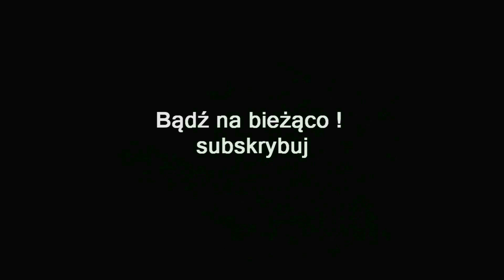ZAGRAJMY W THE CALLISTO PROTOCOL (PC) #11 - SPOTKANIE Z DANI, ROZDZIAŁ - PONIŻEJ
Zapraszam serdecznie na 11 odcinek z serii zagrajmy w The Callisto Protocol lub jak ktoś woli ( let's play ) .

The Callisto Protocol to survival horror z elementami akcji osadzony w futurystycznej przyszłości. Za projekt odpowiada debiutanckie Striking Distance Studios, złożone częściowo z ekipy pracującej w Visceral Games przy innej grze w tym gatunku: Dead Space.

Fabuła The Callisto Protocol przenosi gracza do roku 2320. Gracz wciela się w jednego z ostatnich ocalałych przed tajemniczą zarazą, która zaatakowała załogę placówki znajdującej się na tytułowym księżycu Jowisza, Kallisto. Dookoła niemal wszyscy przeobrazili się w tajemnicze monstra - i to samo chcą zrobić z protagonistą.

Rozgrywka The Callisto Protocol pozwala obserwować akcję z trzecioosobowej perspektywy. Gra utrzymana jest w klimacie horroru science-fiction w stylu Dead Space'a, łącząc elementy przygodowej gry akcji ze strzelanką. Do dyspozycji gracza oddane zostały zarówno futurystyczna broń palna jak i narzędzia do walki wręcz. Jego głównym zadaniem zaś jest zwiedzanie kolejnych lokacji, bezustannie walcząc z krwiożerczymi potworami i niebezpiecznymi maszynami.

Premiera 2 grudnia 2022 ( PC , PS5 , XSX , PS4 , XONE )

gramy w The Callisto Protocol
zagrajmy w The Callisto Protocol
let's play The Callisto Protocol
gameplay The Callisto Protocol
gameplay trailer The Callisto Protocol